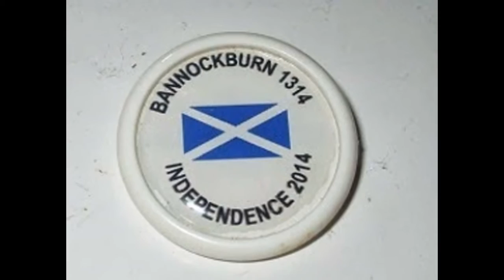andy murray win wimbdon 2013